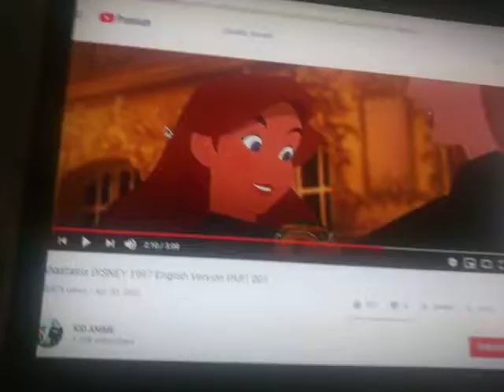Anastasia music box